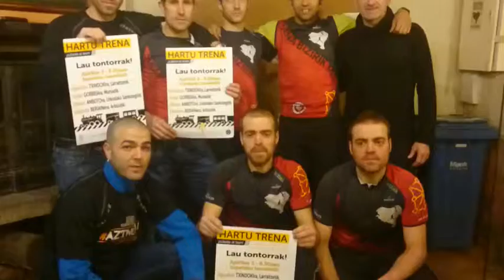Sakanako mendi taldeak giza eskubideen trena hartu du!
HartuTrena euskal preso, iheslari eta deportatuen eskubideen alde!